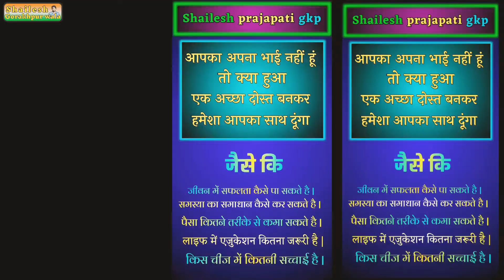मात्र दस हजार शुरू करने वाला बिजनेस जिससे लाखो कमाए | low investment business idea 2020 in hindi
|| ÷    cover  topics।       ÷ ||
sweet shop business idea
how to open sweet shop,
how to start sweet shop business,
sweet business idea Hindi,
best business idea in 2020,
business kaise शुरू करे,
business startup,
business growth idea,
how to earn money in Hindi,
shailesh Gorakhpur wala
Shailesh prajapati Gkp

linkdeen I'd
name shailesh prajapatI gkp